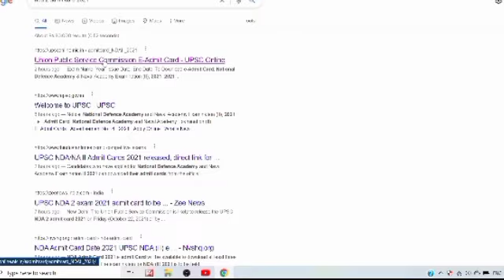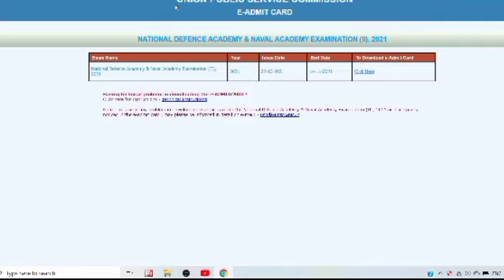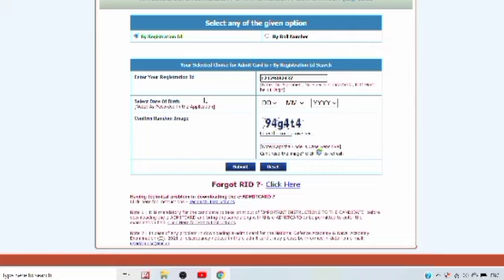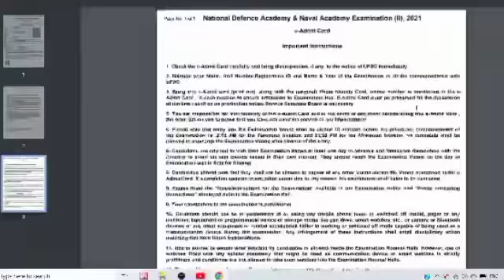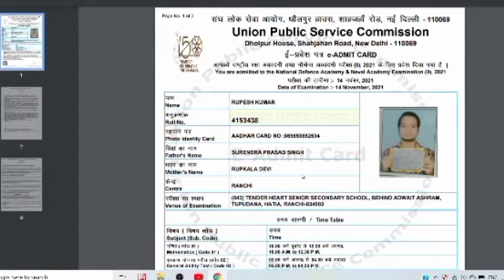NDA 2,2021 Admit Card Kaise Download Kren /How to download NDA 2, 2021 Admit Card By DefencelY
UPSC NDA / NA Second Exam 2021 Admit Card Out  Exam Held on 14/11/2021 Admit Card Available Now
See Full Video for How to Download UPSC NDA2 Exam 2021 Admit Card, Na Hall Ticket, Call Letter Download From 14 November 2021, Direct Link, Find Registration Number RID .& More

defence recruitment
latest government jobs
vidIQ
latest government defence jobs
DefencelY
2

If You Enjoyed These Videos Please Give It A 👍 Thumbs Up! If you have any questions, please use the comment box.

My Mic
My laptop
My tripod
My Mouse
My Keyboard
My Mobile

DefencelY
defencely
Defencely india